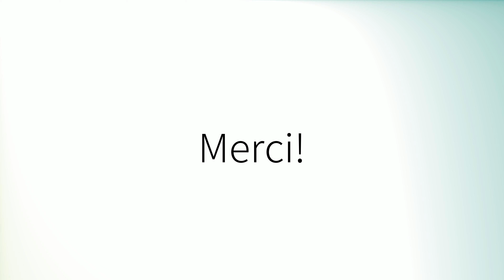Comment prononcer 'Réellement' en français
How to pronounce 'Réellement' in French.
Como pronunciar 'Réellement' en francés.
Wie man 'Réellement' auf Französisch ausspricht.
「Réellement」のフランス語の発音の仕方